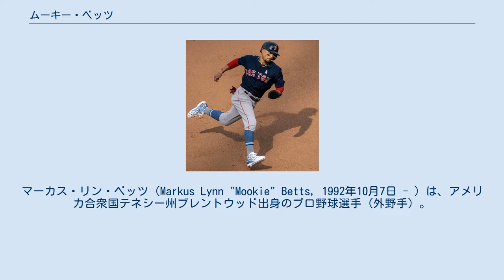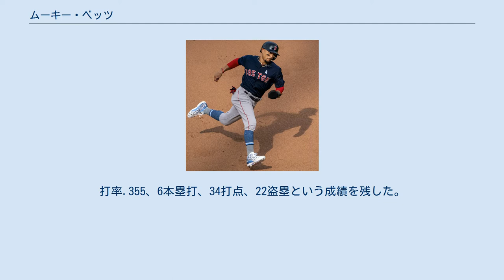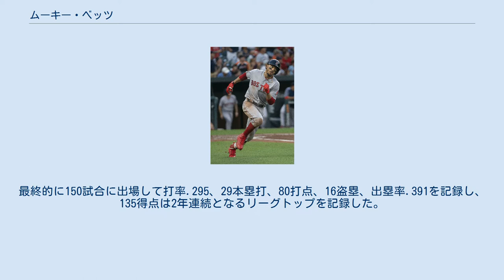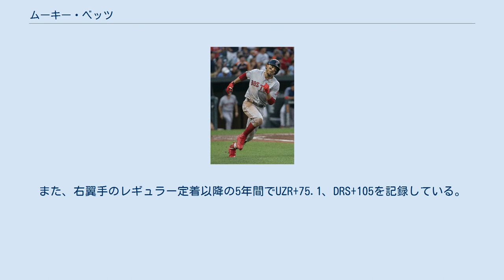ムーキー・ベッツ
マーカス・リン・ベッツ（Markus Lynn "Mookie" Betts, 1992年10月7日 - ）は、アメリカ合衆国テネシー州ブレントウッド出身のプロ野球選手（外野手）。
右投右打。
 叔父に元メジャーリーガーのテリー・シャンパートがいる。
 2011年のMLBドラフト5巡目（全体172位）でボストン・レッドソックスから指名され、8月15日に契約。
この年はルーキー級ガルフ・コーストリーグ・レッドソックスで1試合に出場した。
 2012年はA-級ローウェル・スピナーズでプレーし、71試合に出場して打率.267、31打点、20盗塁を記録した。
 2013年はまずA級グリーンビル・ドライブでプレーし、76試合に出場して打率.296、8本塁打、26打点、18盗塁を記録した。
7月にA+級セイラム・レッドソックスへ昇格。
51試合に出場して打率.341、7本塁打、39打点、20盗塁を記録した。
 2014年はAA級ポートランド・シードッグスで開幕を迎え、54試合に出場。
6月にAAA級ポータケット・レッドソックスへ昇格。
23試合に出場して打率.322、2本塁打、14打点、7盗塁とAAA級でも結果を残し、6月28日にレッドソックスとメジャー契約を結んだ。
翌29日のニューヨーク・ヤンキース戦でメジャーデビュー。
「8番・右翼手」で先発起用され、4回表の2打席目にチェイス・ウィットリーからメジャー初安打となる中前打を放った。
この日は3打数1安打1四球だった。
7月2日のシカゴ・カブス戦では、カルロス・ビヤヌエバからMLB初本塁打を記録した。
以後は、中堅手や右翼手、二塁手で起用され、52試合の出場で打率.291、5本塁打、18打点、7盗塁、出塁率.368を記録した。
 2015年は中堅手のレギュラーに定着し初めて規定打席に到達した。
前年を大きく上回る145試合に出場し、打率.291、18本塁打、77打点、21盗塁、出塁率.341を記録した。
守備面ではUZR+0.7、DRS+11を記録した。
 2016年はジャッキー・ブラッドリー・ジュニアが中堅手のレギュラーに固定された為、このシーズンからは右翼手へ完全コンバートされた。
4月11日のボルチモア・オリオールズ戦でザック・ブリットンから本塁打を記録し、この本塁打がブリットンのシーズン唯一の被本塁打となった。
5月31日のオリオールズ戦では自身初の1試合3本塁打を放ち、うち2本は初回の先頭打者本塁打と2回に放ったものだった。
翌日の同カードでも2試合連続で初回と2回に本塁打を放ち、初回と2回にそれぞれ本塁打を2試合続けて放った史上初のMLB選手となった。
以降も好調を維持しファン投票では外野手部門3位となり、オールスターゲームに初選出された。
オールスターゲームでは初打席でジョニー・クエトから安打を記録した。
後半戦は8月14日のアリゾナ・ダイヤモンドバックス戦でも1試合3本塁打を放ち、史上21人目となるシーズン2度目の1試合3本塁打を記録した。
最終的には158試合に出場して、打率.318、31本塁打、113打点、26盗塁、出塁率.363を記録し、自身初となる3割30本100打点を達成した。
前述の打率と214安打、122得点はアメリカンリーグ2位を、二塁打では同3位、打点では同4位、359塁打は同トップを記録し、飛躍の年となった。
守備面でも共にリーグトップとなるUZR+21.1、DRS+30を記録し、オフには自身初となるシルバースラッガー賞とゴールドグラブ賞を受賞した。
 2017年はマイク・トラウトの代役として2年連続2度目のオールスターゲーム選出を果たした。
7月2日のトロント・ブルージェイズ戦では「1番打者としてはMLBイ記録となる1試合8打点」を記録し、2003年のロニー・ベリアード以来、14年ぶりの記録となった。
このシーズンは153試合に出場し、打率.264、24本塁打、102打点、26盗塁、出塁率.344を記録した。
打撃では前年から数字を落とすものの、2年連続で10...